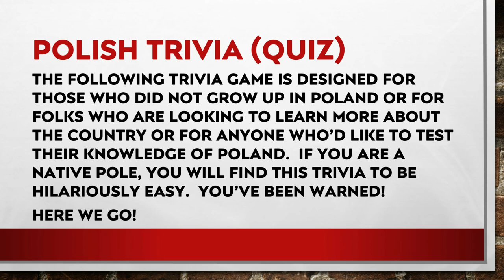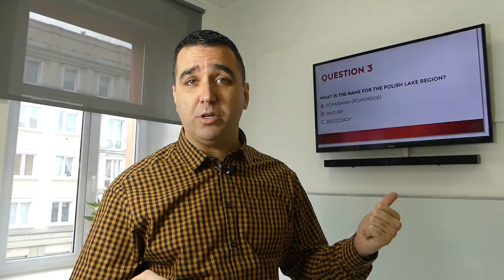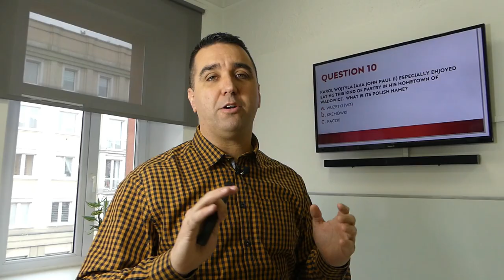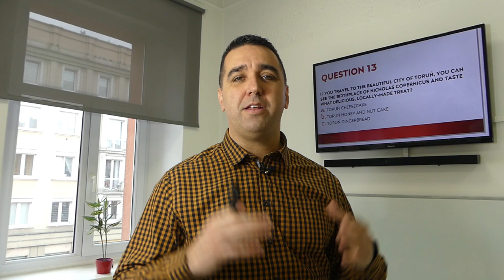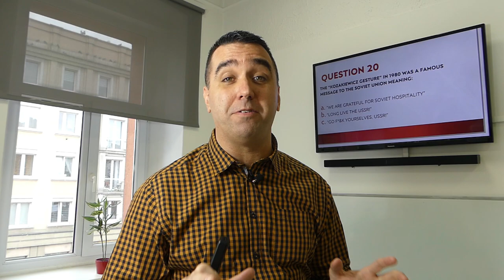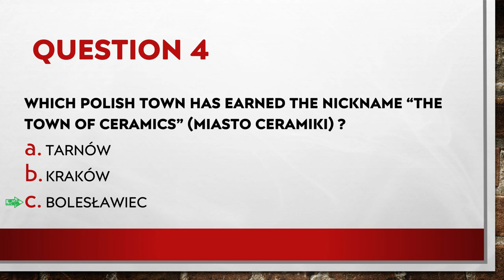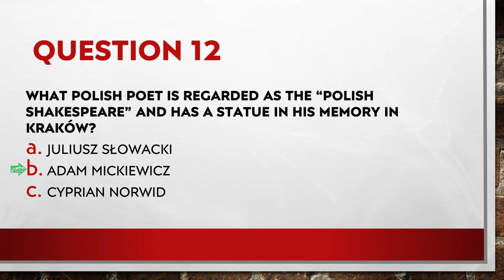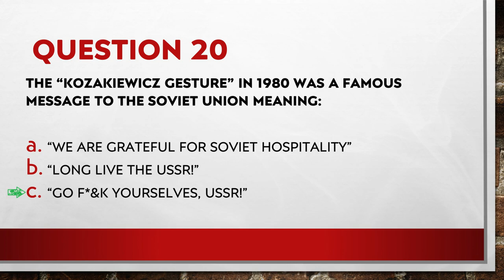How Well Do You Know Poland? Can you get 20 out of 20?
BIG NEWS FROM RUSSELL!  HELP US GET TO TEXAS!  I am on a mission to send a Polish youth baseball team from Katowice to Austin, Texas in the spring of 2025 for some PL vs. USA baseball games!  If you have been enjoying my videos over the last six years, I'd love to have you contribute to this exciting idea by donating whatever you can to either the GoFundMe link or the Zrzutka.pl link below.  Every little bit helps us a lot, and it would mean so much to these kids and make my decade!  Thank you in advance, and see you in the next episodes :)

Today we are doing a little trivia (quiz) on all sorts of Polish topics.  For the Pole who lives in Poland it should be a piece of cake.  For others, it may be a total challenge.  Can you get a 20 out of 20?
Oh, and are you enjoying the channel? If so, please consider giving us a “Super Thanks” donation to keep it all going! Just click on the heart icon under the video's title.  Thank you for helping us share the love for Poland with the world! 😊